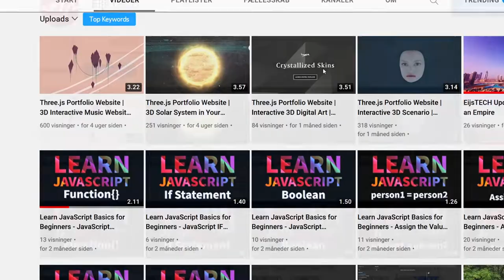600 Subscribers Special // 64.716 Channel Views Special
FreeTopG!